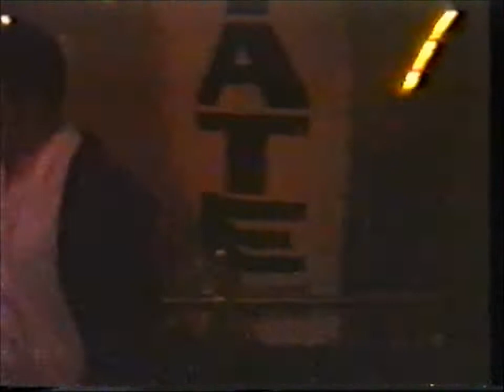THE STATE LIVERPOOL - MONSTER JAM 7 PART 6